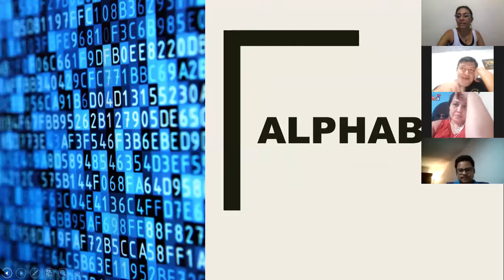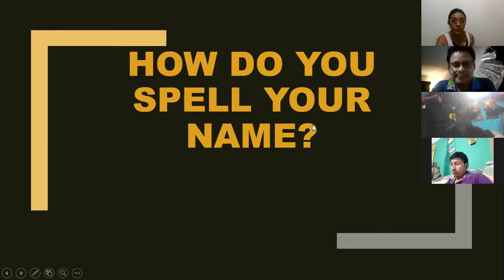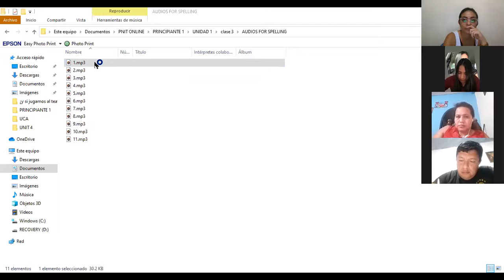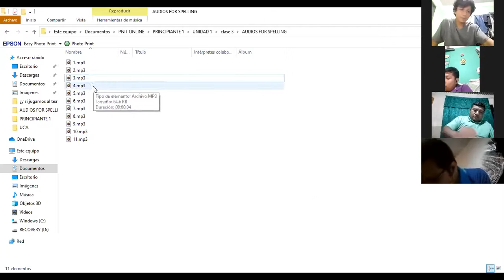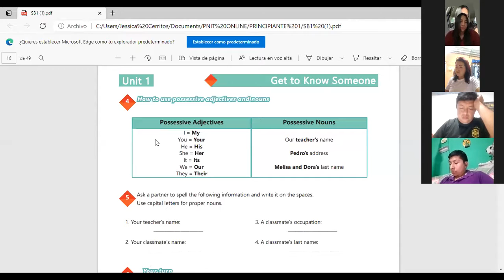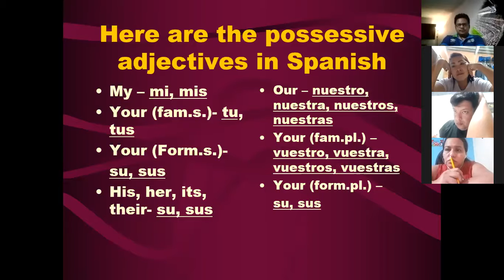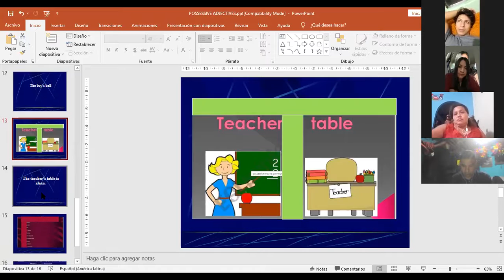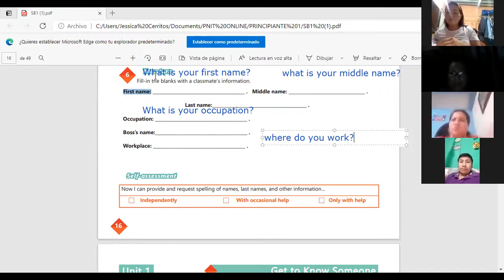Ingles Corporativo-Videoconferencia #4 Possessive adjectives and nouns